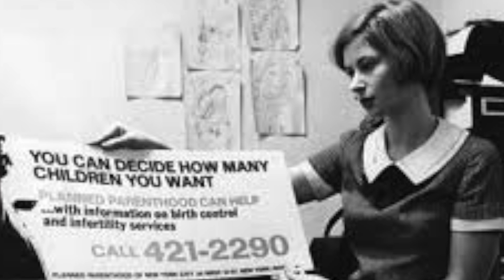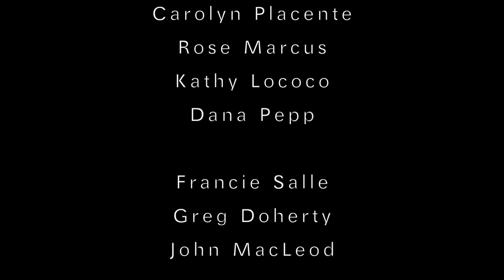Children Lost, Children Gained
Children Lost, Children Gained is a short documentary written about forced adoption involving young teen moms, from 1960 to 1975. It illustrates the hardships surrounding them, before, during, and after the pregnancy. In addition, it depicts the social pressures on the unwed teens to give up their children, a choice that they weren't allowed to make for themselves.

Produced by:
Siena Lococo
Maddie Marcus
Dani Kimball
Haley Weinstein